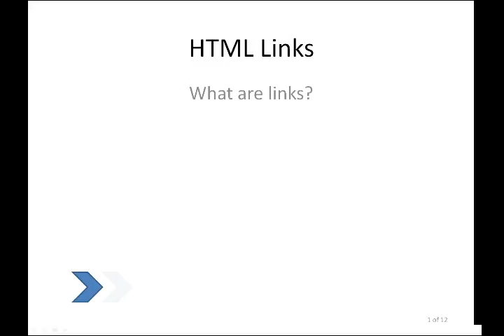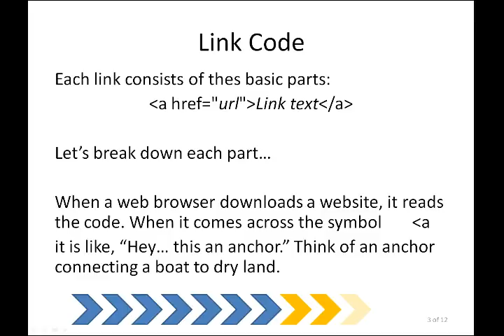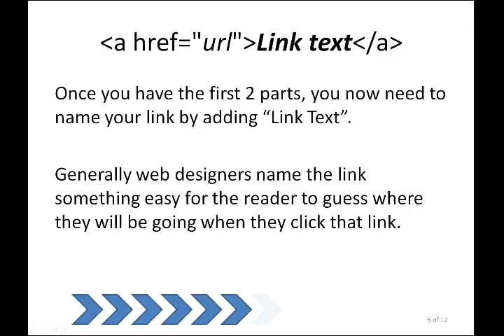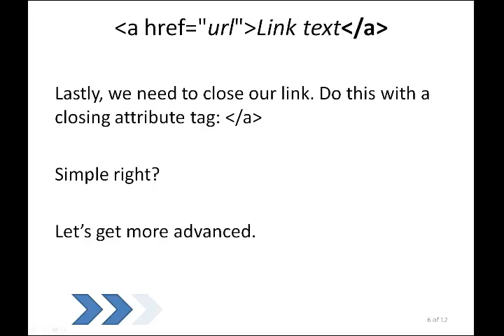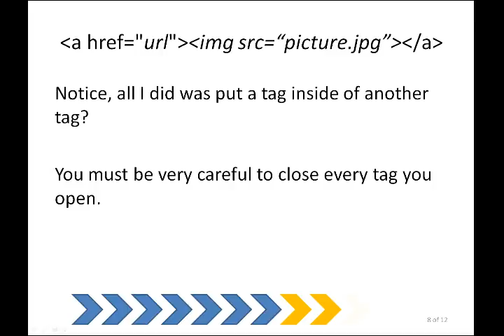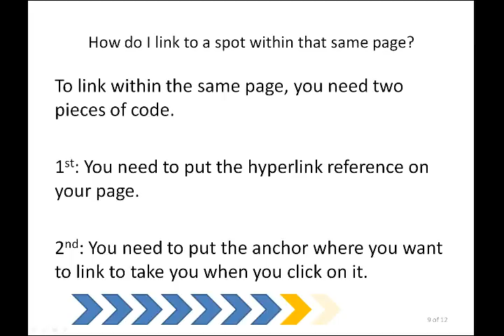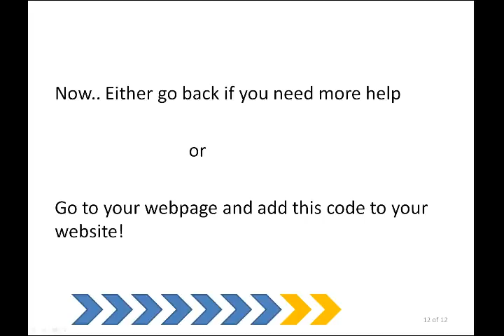Adding Links To Your Website